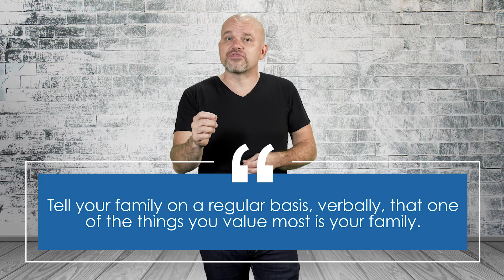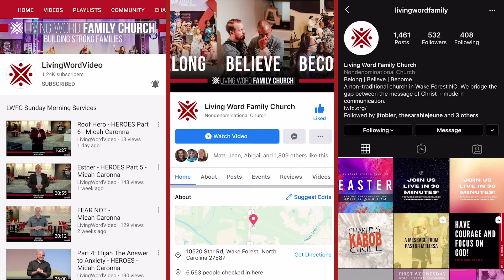How to Build a Unified Family - Living Life Strong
Welcome to our new daily spiritual growth series, Living Life Strong, where we give you tips on how you can intentionally happen to your life instead of your life happening to you.